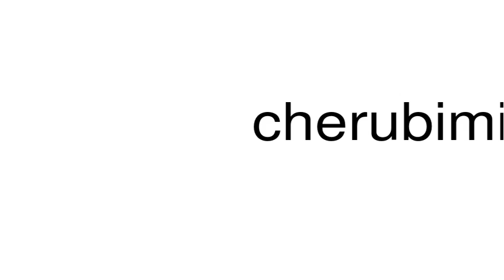How to pronounce cherubimic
This is a satire channel. This is a satire channel. How to pronounce the word cherubimic.